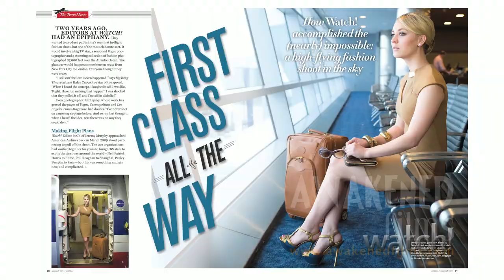Kaley Cuoco - CBS Watch! Magazine - New Jersey Video Production Company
New Jersey Video Production Company

Created this piece for CBS Watch! Magazine's The Big Bang Theory photo shoot with Kaley Cuoco.

Behind the scenes of the first in-flight photo shoot with Big Bang Theory's Kaley Cuoco for the August 2011 issue of CBS Watch! Magazine. Photographed by Jeff Lipsky aboard a first class flight from New York to London.

Awakened Films is proud to be the official video content creator for CBS's Watch Magazine.

Total Running Time 00:37